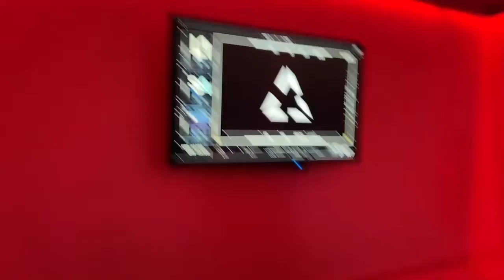SHE GOT STUCK IN THE ESCAPE ROOM